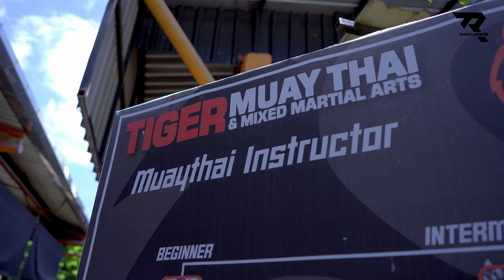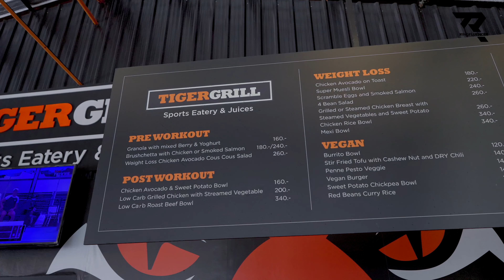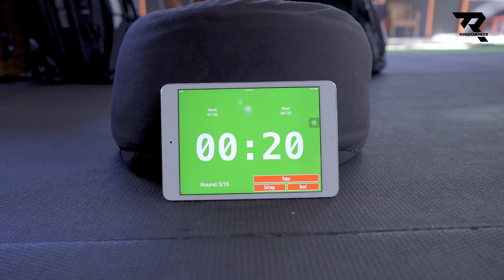Tiger Muay Thai: 🇹🇭 Thailand Edition by Senad Gashi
In this episode I am happy to present to you Tiger Muay Thai, based in Phuket, Chalong. The globe’s biggest and most recognized Muay Thai, MMA & Fitness Training Camp and Destination Gym. The Camp has fast become a training ground for the worlds most elite and dominant athletes. There are no limits what you can achieve at TMT. Whether you are a professional athlete or whether you are a beginner, Tiger will take care of you.